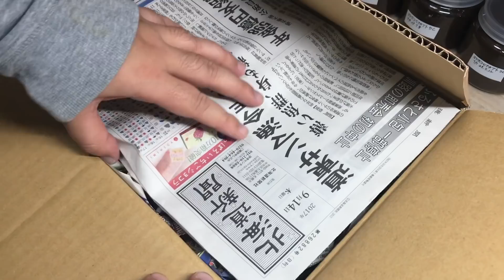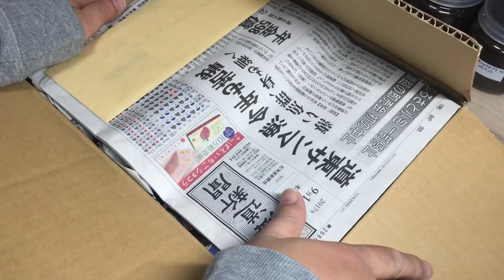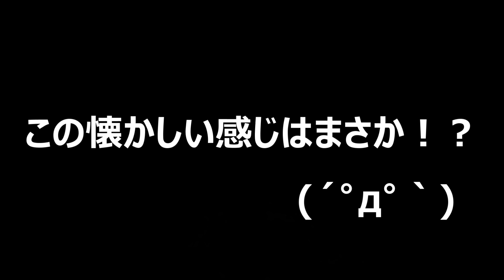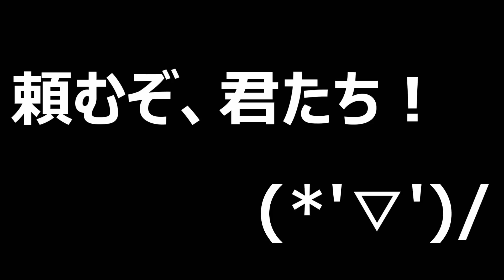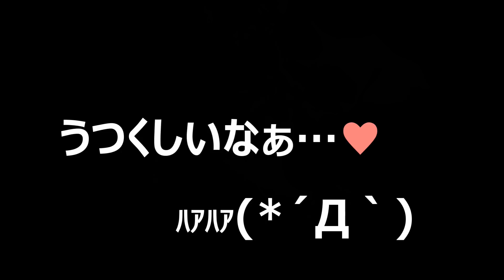【クワガタ＆カブトムシ またしても荷物届く 果たしては中身は！？】（くろねこチャンネル）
今回は試験的に少ない説明です(*'▽')
荷物が届きました！
果たして中身は増種？